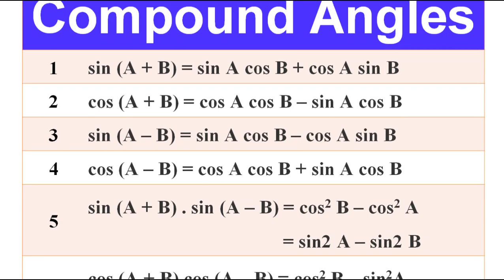Trigonometry , Compound Angles : Table 5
Compound Angles
1. cos (A + B) = cos A cos B – sin A cos B
2. cos (A – B) = cos A cos B + sin A cos B
3. sin (A + B) = sin A cos B + cos A sin B
4. sin (A – B) = sin A cos B – cos A sin B
5. sin (A + B) sin (A – B) = cos2 B – cos2 A
  = sin2 A – sin2 B
6. cos (A + B) cos (A – B) = cos2 B – sin2A
               = cos2 A – sin2 A – sin2 B
7. tan (A + B) = (tan A + tan B) / (1 – tan A tan B)
8. tan (A – B) = (tan A – tan B) / (1 + tan A tan B)
9. sin (A + A) = sin2A  = sinA.cosA + cosA.sinA
          = 2sinA.cosA